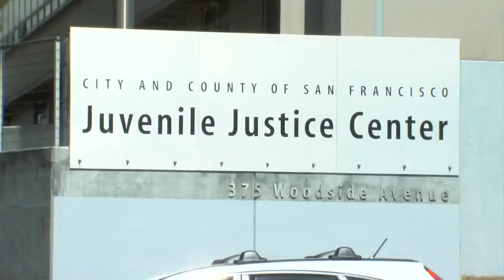17-year-old arraigned in Ricky Pearsall shooting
KRON4's Rob Nesbitt reports.